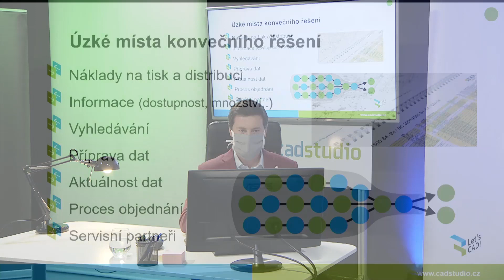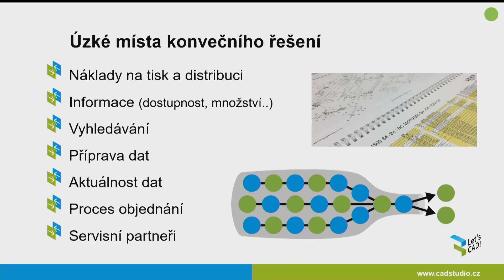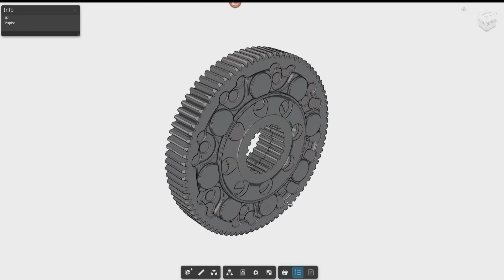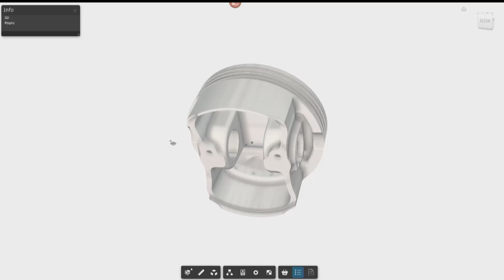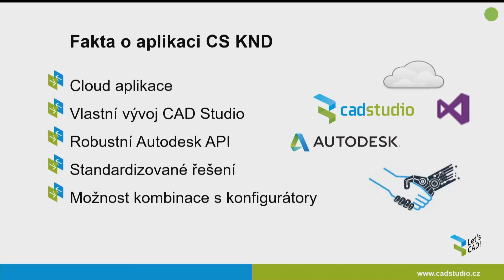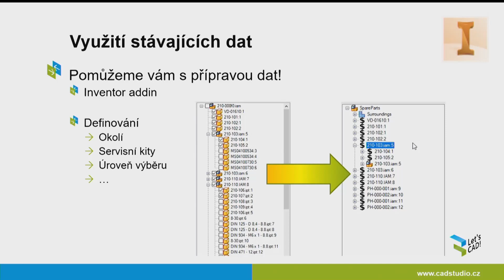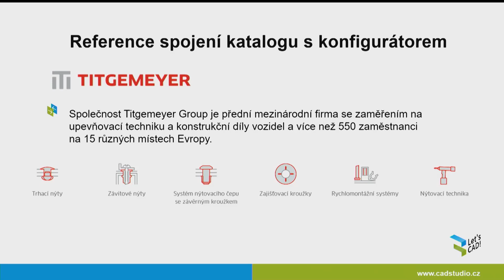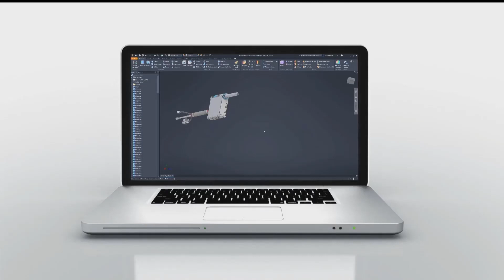Autodesk LIVE 2021 - Online katalog náhradních dílů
Aplikace Katalog náhradních dílů vyvinutá společností CAD Studio na platformě Autodesk Forge a propojená s Autodesk Inventorem. Nabídněte vašim zákazníkům moderní servisní platformu. Záznam z konference Autodesk LIVE 2021